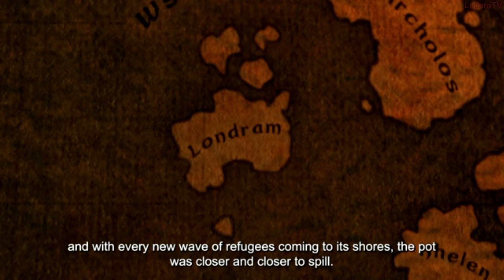01 • Archolos: Le Cronache di Myrtana • In fuga dalla guerra • Gameplay ITA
ITALIANO • Let's Play 2021 • Gothic 2 Mod • Total Conversion • Action RPG • GDR Dark Fantasy • The Chronicles Of Myrtana Team • Piranha Bytes Italia

Buona visione su LuparoTV - Video of Quality

- Timestamps -

• Prologo

Intro - 0:00
Sottocoperta - 5:32

• Capitolo 1 - Benvenuto ad Archolos

Benvenuto ad Archolos - 41:06

- Archolos: Le Cronache di Myrtana -

La Mod narra gli eventi che hanno dato origine alla trama originale della serie
e di come la creazione della Valle delle Miniere abbia influenzato le vite di persone ben lontane dal continente.

Il Regno di Myrtana è un paese le cui fondamenta stanno crollando sotto il peso della guerra e dei tumulti che sconvolgono le sue terre.

Archolos è un'immensa isola ad est del continente di Myrtana, una regione mai vista prima ...
ricca di vigneti, fattorie, villaggi e una grande città col più grande centro abitato mai visto nella trilogia e solo menzionata su Gothic 1.

La trama narra le vicende del giovane Marvin, che viene cacciato dalla propria casa dalla minaccia della guerra.
Tuttavia, la realtà di Archolos, il luogo in cui spera di trovare rifugio, è ben lontana dalle sue aspettative.

Ricchi mercanti che non anelano altro che ulteriori ricchezze, servi del Re Rhobar che applicano senza riserve leggi sempre più severe,
orde di rifugiati disperati che, proprio come il protagonista, vogliono solo una vita decente.

Marvin dovrà trovare il modo di sopravvivere in questa terra caratterizzata da tradimenti, opportunismo e interessi contrapposti.

Marvin dovrà lasciare il segno in un mondo brutale, dove ogni decisione ha un impatto netto sulle vite di chi ci abita e su ciò che li circonda.

Marvin non é l'eroe destinato a salvare il mondo, non é il cattivo ... ma un sopravvissuto.
Prenderá tutto ciò che vuole con l'uso della forza? O proverá ad aiutare chi ha più bisogno?

Nelle "Cronache di Myrtana: Archolos", sarai TU a decidere il suo destino.